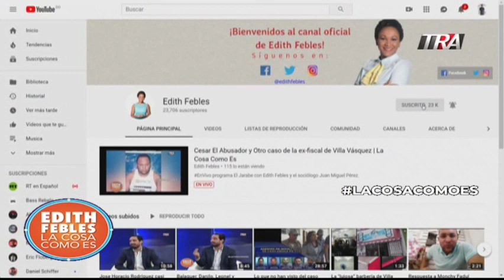Cesar El Abusador, lo más reciente de su caso | LaCosaComoEs | Bloque 1 20/08/19